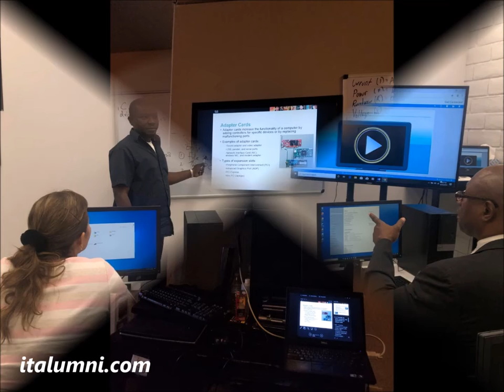LasVegasDigitalLifeStyle |LAS VEGAS DIGITAL NIGHT LIFE 02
Mission: Showcasing and Improving the Digital Lifestyle of Our Communities.For More Updates Please Subscribe, Like and Share this Video to your Family and Friends.For Business Inquiry, Advertising, Partnership and Sponsorship, send us an email: